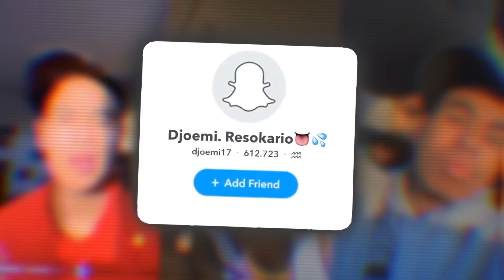AFKNAPPER OP DE 1STE DATE?🤔😱📍UTRECHT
Beste kijker,

Mijn naam is Djoemi Resokario, ik ben mijn Youtube kanaal met volle passie begonnen en ga er nog altijd met plezier mee aan de slag. Met al mijn video’s neem ik jullie graag mee in mijn avontuur vol gekkigheid en gezelligheid.

Content van mijn video’s kunnen draaien om:

 ⁃ Mijn lifestyle
 ⁃ Mode
 ⁃ Entertaintment
En alle belangrijkste, gezelligheid en genot in al mijn video’s.

Ben je positief bekeken?, heb ik je laten lachen? Dan kan je altijd op abbonneren klikken en op de hoogte blijven van al mijn nieuwe video’s

Wil je mij ook volgen op social media, Ja! Dat kan!

Dankjewel en veel kijk plezier LOBBI❤️